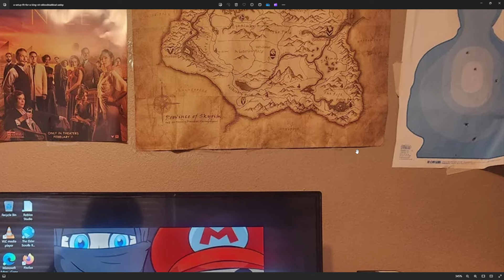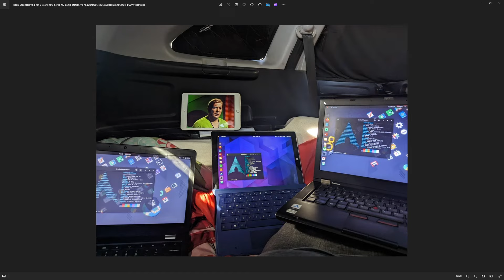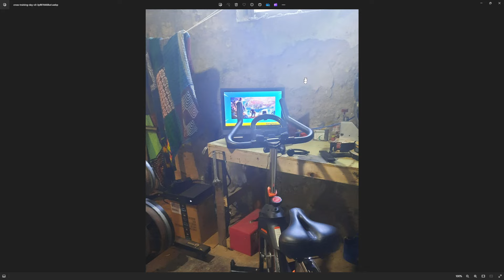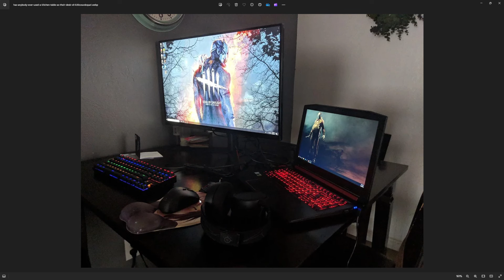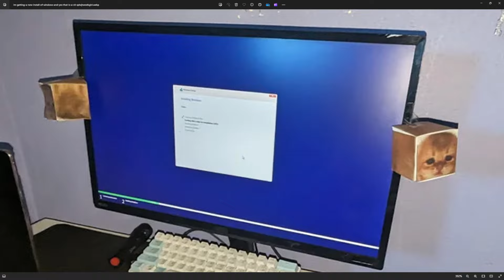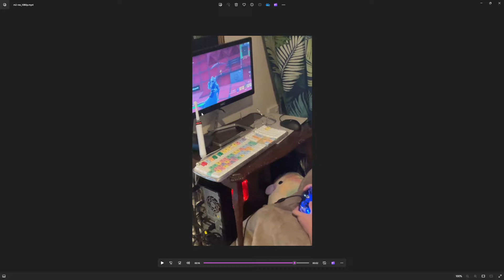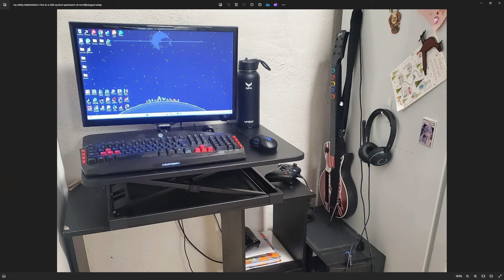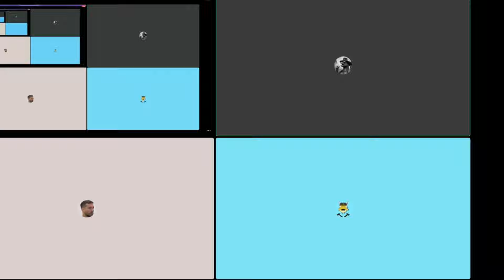3 Idiots Laugh at Terrible gaming setups